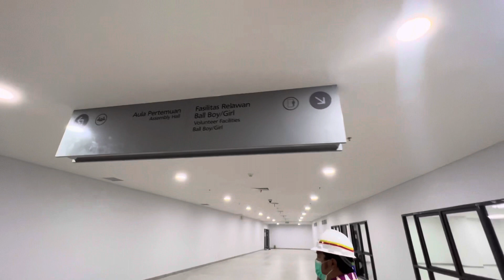Jakarta International Stadium JIS Terkini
Jakarta International Stadium Terbaru Hari Ini. @Jakarta International Stadium (JIS) UpDate. Mantap, JIS Makin Keren.